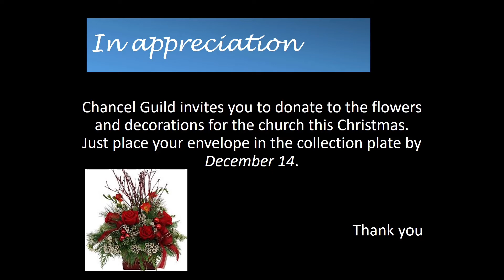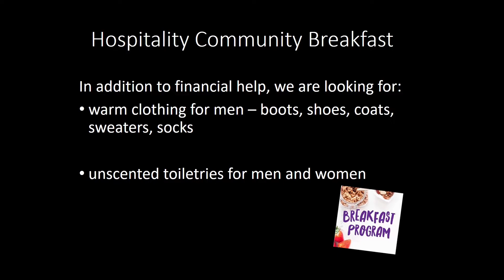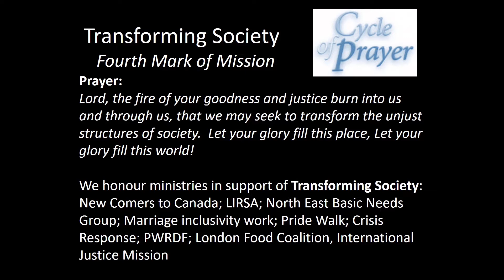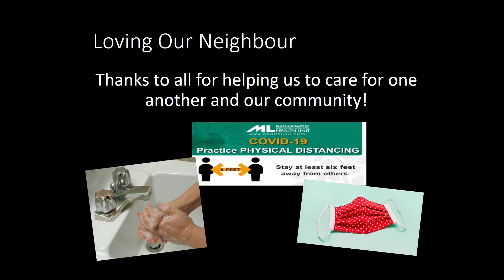Second Sunday of Advent December 6, 2020